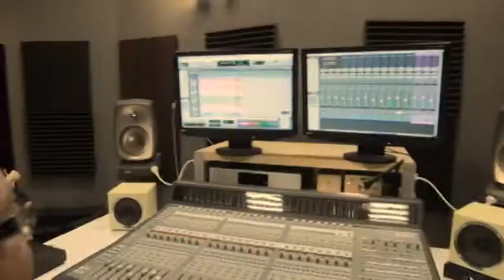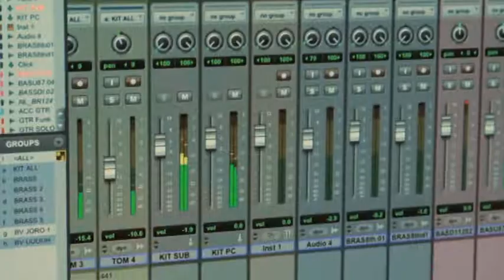Akaga - Neka da e liato (Official Video)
Music & Lyrics by Krasi Kurtev
Arranged by Akaga
Director: Vasil Stefanov
Copyright: Monte Music